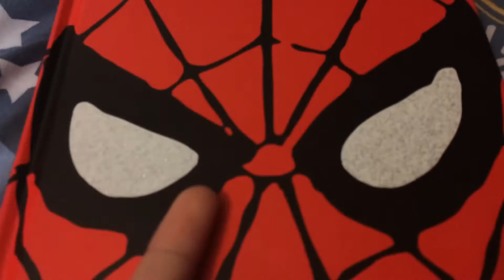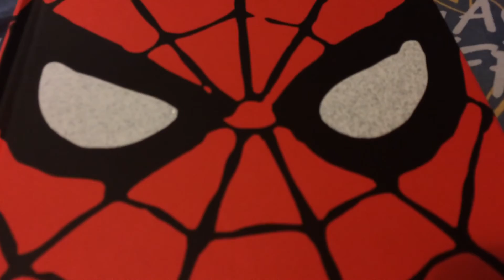A minor update...